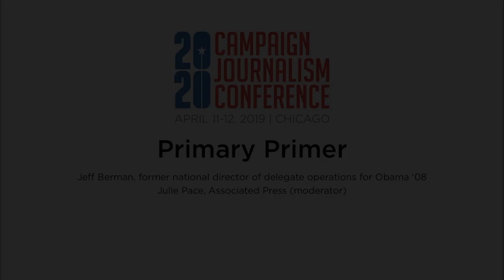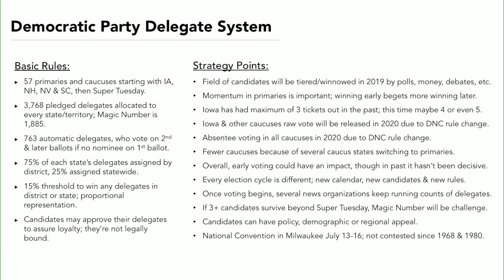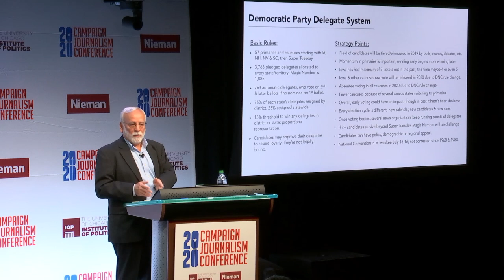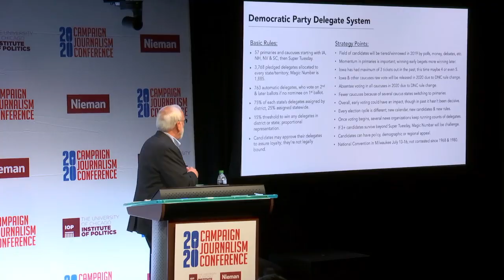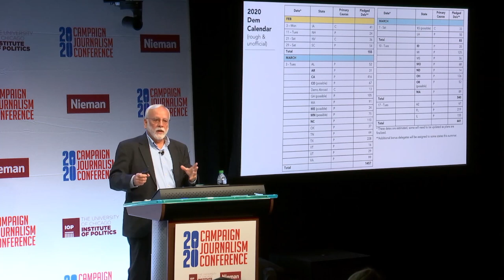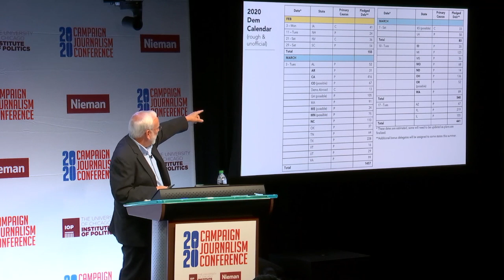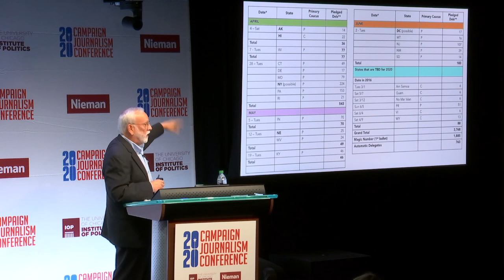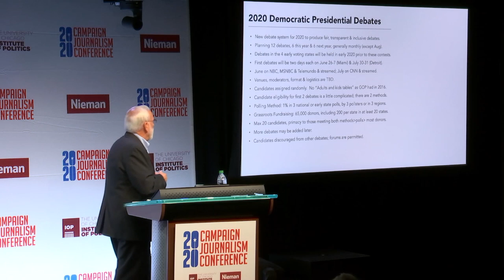Primary Primer - Campaign Journalism Conference 2020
Jeff Berman, former national director of delegate operations for Obama ‘08
Julie Pace, Associated Press (moderator)